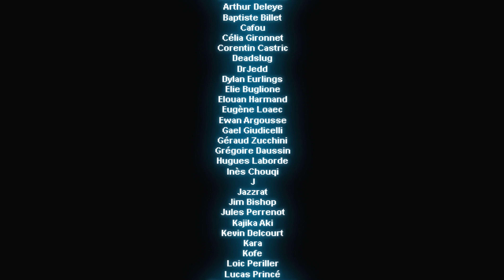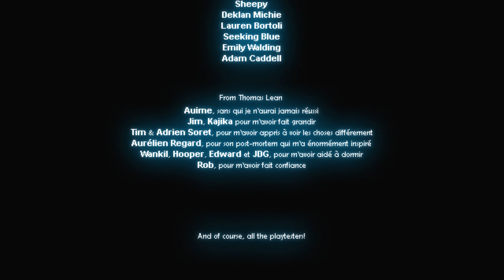Sheepy: A Short Adventure - Hello, speedrunner & SHEEPY STRONG Achievements (PC)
An amazing free to play platformer from MrSuicideSheep. It's definitely a short adventure, but an awesome one as well. 😎
I love Chapter 4: Passage of Time. Something as simple as running free with some DnB is such a cool feeling. It also reminded me of Sonic and Sega's blast processing. 😁

-Hello, speedrunner.
You beat the game in 30 minutes.

-SHEEPY STRONG
You finished the game without dying.

0:00 - Intro
0:59 - Chapter 1: First Steps
4:37 - Chapter 2: Descent
7:51 - Chapter 3: Revelation
10:55 - Chapter 4: Passage of Time
12:53 - Chapter 5: Purgatory
16:53 - Chapter 6: Apotheosis
23:08 - Credits